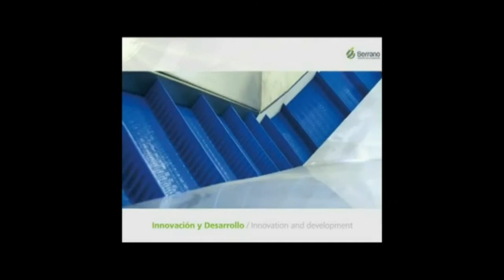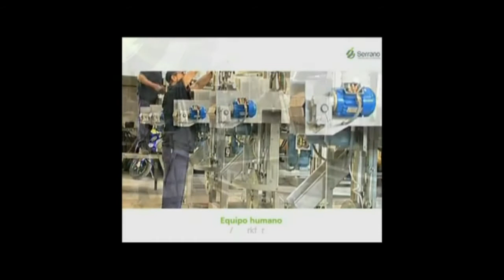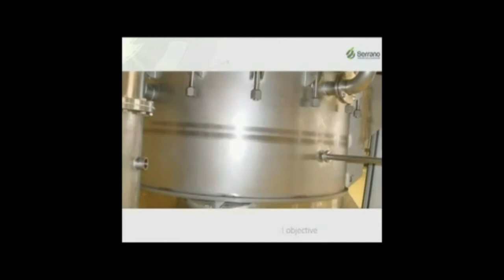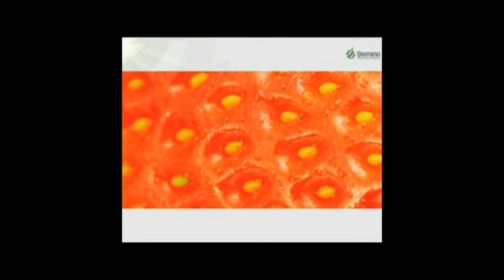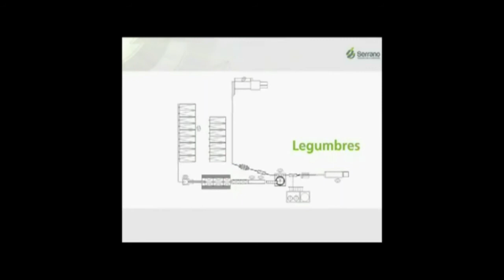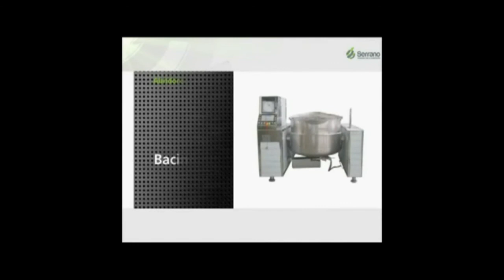Serrano food tech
Presentación empresa y productos, servicio SiTech 2011